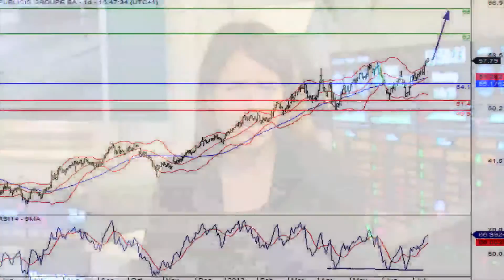Publicis, valeur à suivre du CAC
16/07/2013 Publicis vient de réaliser un investissement stratégique de 15 millions de dollars dans la plateforme "Jana".